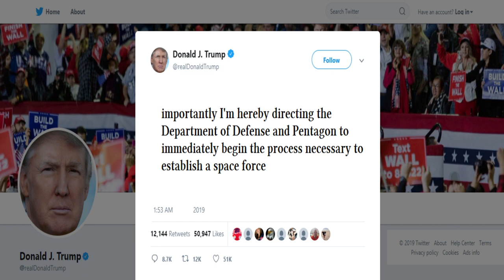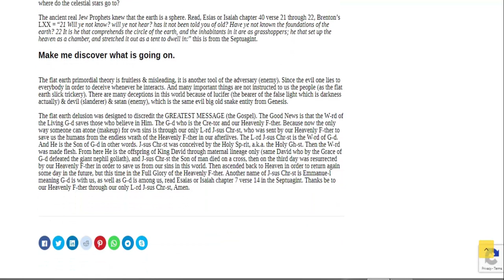How Trump's Space Force will expand flat Earth and invade Uranus